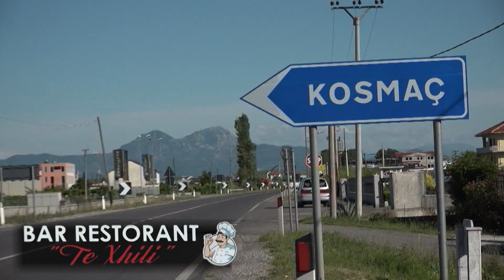Gezuar 8 Marsin 2020 me Bar Restorant Te Xhili Kosmac